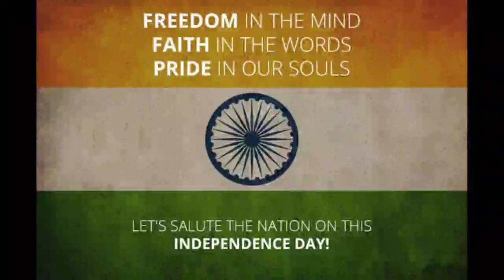INDEPENDENCE DAY CELEBRATION 🇮🇳 | MAMHSS PUTHENCRUZ| 2022